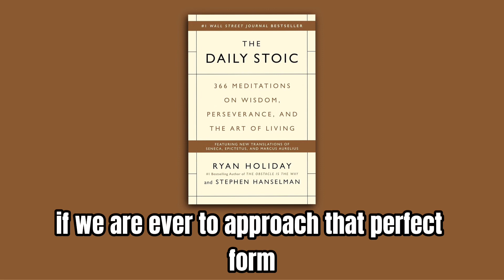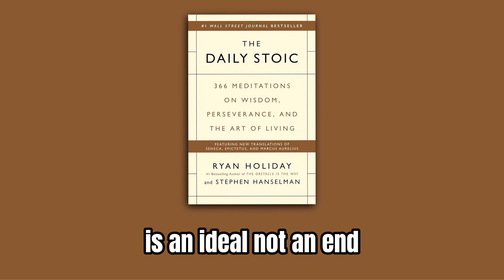The stoic is a work in progress [the Daily Stoic | May 17th]￼